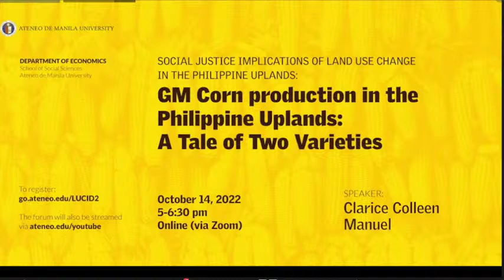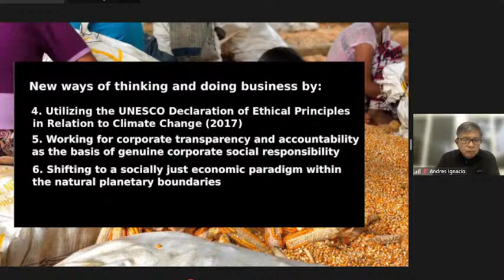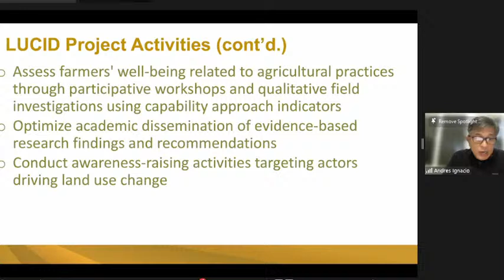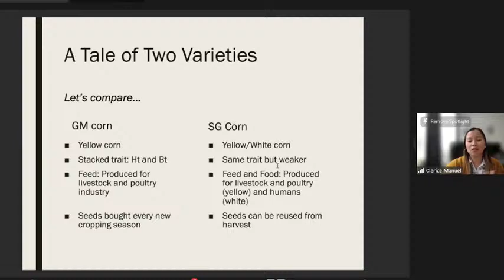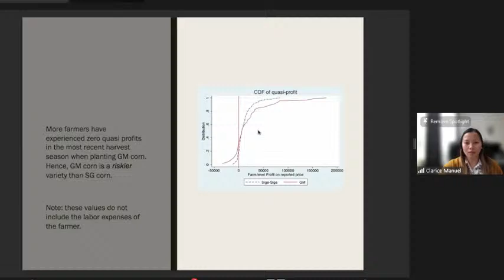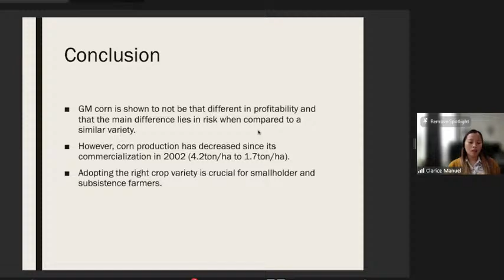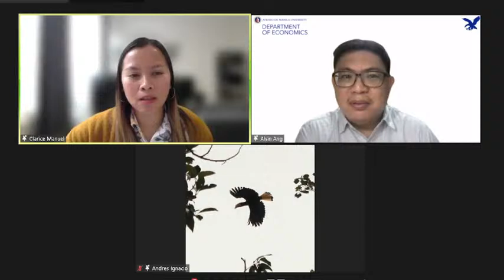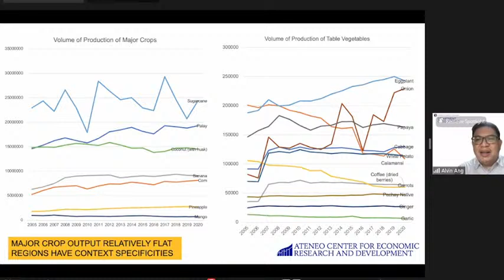[LS] Lucid Series - GM Corn production in the Philippine Uplands: A Tale of Two Varieties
SOCIAL JUSTICE IMPLICATIONS OF LAND USE CHANGE IN THE PHILIPPINE UPLANDS:

GM Corn production in the Philippine Uplands: A Tale of Two Varieties

Speaker:
Clarice Colleen Manuel
PhD Candidate and Researcher
Center for Research in the Economics of Development (CRED)
Université de Namur